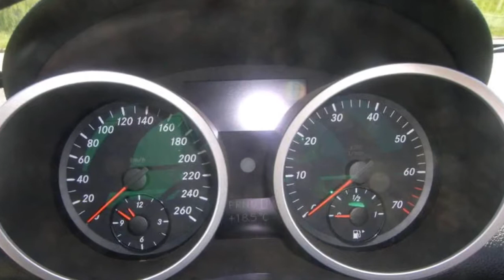Mercedes Benz SLK 280 AMG Sportpaket Designo Ferrari Grigio Titano 1F172580 www autohaus biz faude